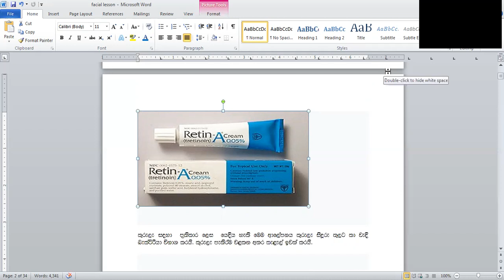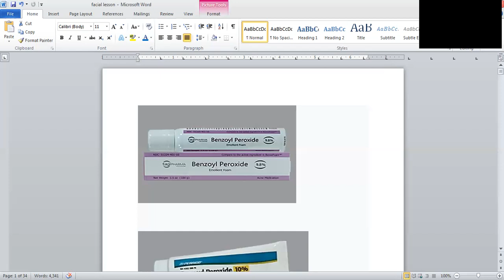Nvq practical lesson -15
Acne treatments